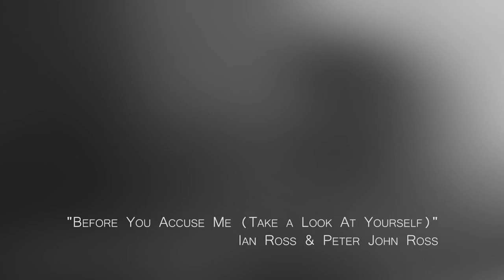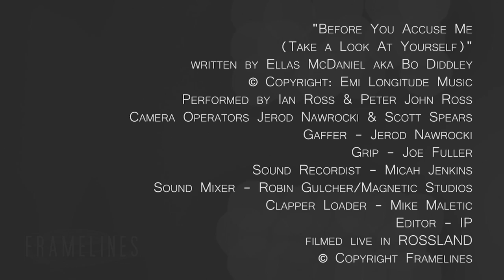Ian Ross & Peter John Ross - "Before You Accuse Me" Framelinestv multicam project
BLUES
song: "Before You Accuse Me
(Take a Look At Yourself)"
written by Ellas McDaniel aka Bo Diddley
© Copyright: Emi Longitude Music

Performed by Ian Ross & Peter John Ross

Camera Operators Jerod Nawrocki & Scott Spears
Gaffer - Jerod Nawrocki
Grip - Joe Fuller
Sound Recordist - Micah Jenkins
Sound Mixer - Robin Gulcher/Magnetic Studios
Clapper Loader - Mike Maletic
Editor - IP
filmed live in ROSSLAND

Framelines multicam project
2017